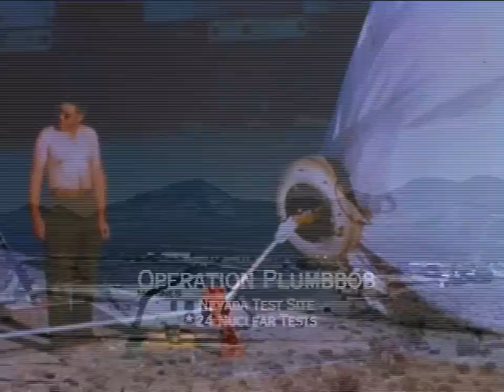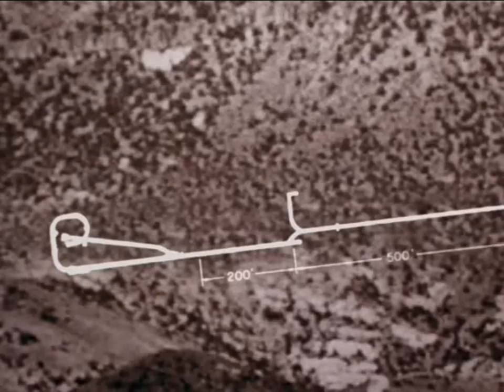Operation Plumbbob 1957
Credit: Trinity and Beyond: The Atomic Bomb Movie (1995) by Peter Kuran

Operation Plumbbob was a series of nuclear tests conducted between May 28 and October 7, 1957, at the Nevada Test Site, following Operation Redwing, and preceding Operation Hardtack I. It was the biggest, longest, and most controversial test series in the continental United States.